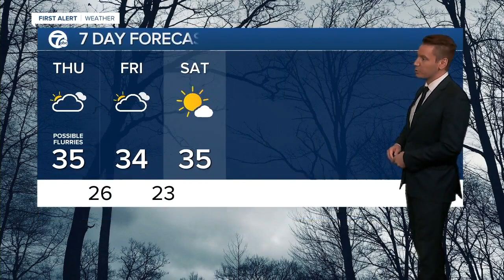7 Action News Latest Headlines | January 7, 9am